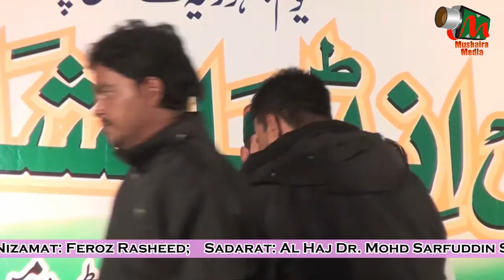Isteqbal, Nagpur Mushaira, 25/01/2016, Con. ABDUL LATEEF, Mushaira Media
Isteqbal
All India Mushaira, Nagpur,
Organized by:
Mushaira Managing Committee, Nagpur;
Convenor:
Haji ABDUL LATEEF Saahab,
Haji MOHD KAMIL ANSARI Saahab,
Haji MOHD ASHRAF Saahab,
Haji MOHD HAROON Saahab,
Haji MOHD IDRIS Saahab (Al-Kausar),
JAVED IQBAL ANSARI Saahab.
On 25/01/2016;
At Mominpura, Nagpur
Nizamat: Feroz Rasheed;
Sadarat: Al Haj Dr. Mohd Sarfuddin Sahil Saahab;
Video Recorded & Uploaded By MUSHAIRA MEDIA (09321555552).